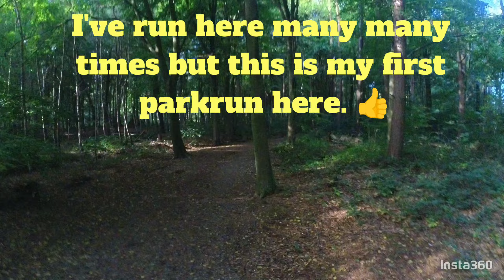Beacon Hill parkrun, Leicestershire 14/09/24